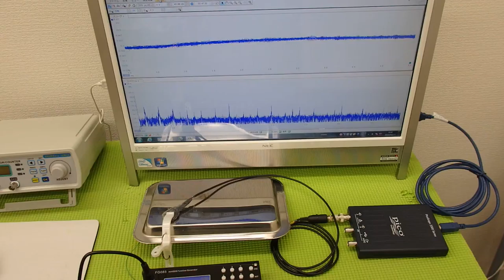‹メガヘルツ›の超音波発振制御技術 ultrasonic-labo 超音波システム研究所